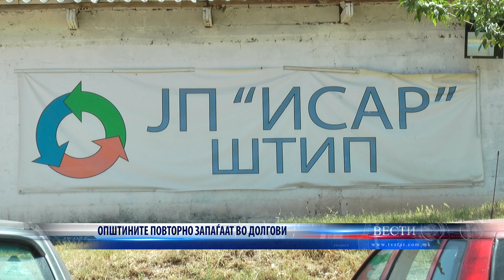ОПШТИНИТЕ ПОВТОРНО ЗАПАЃААТ ВО ДОЛГОВИ 21 04